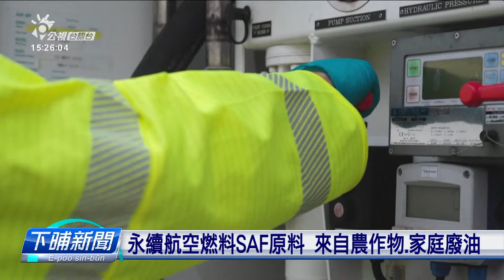全球首例 維珍100%低碳燃料客機飛過大西洋 | 公視台語台 | 20231129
英國維珍航空公司一台以100%永續航空燃料飛行的大型客機，飛過大西洋，成功在美國降落；這意味著，為大型飛能機，低碳飛行寫歷史，也證明，環保的飛行方式，並無問題。

四節新聞 ：　逐工（每天）09:00 / 12:00 / 15:00（拜一至拜五） / 19:00